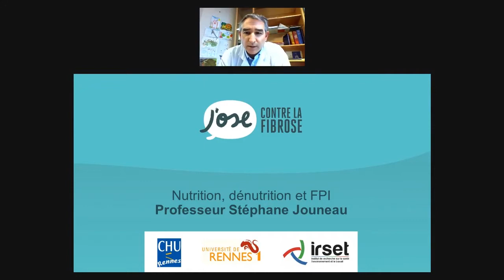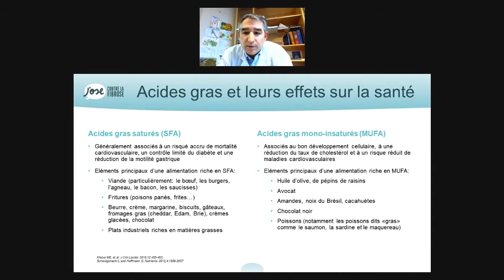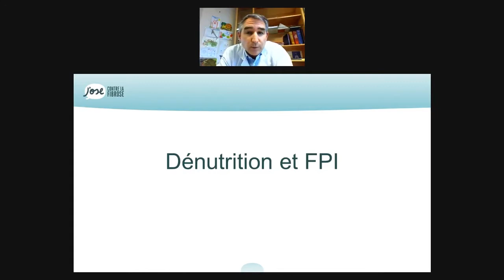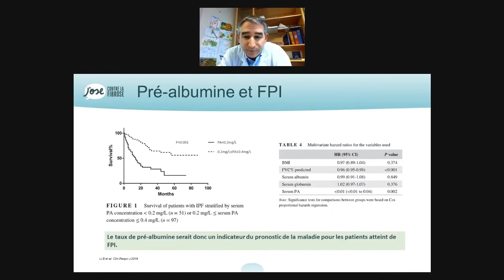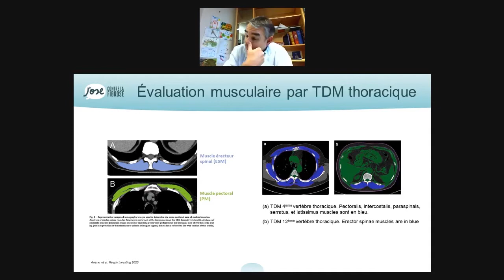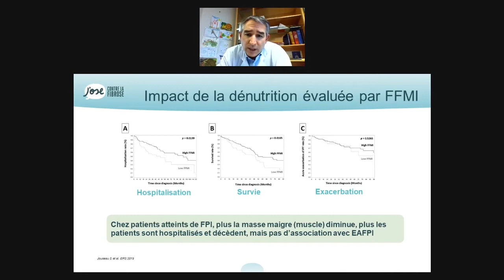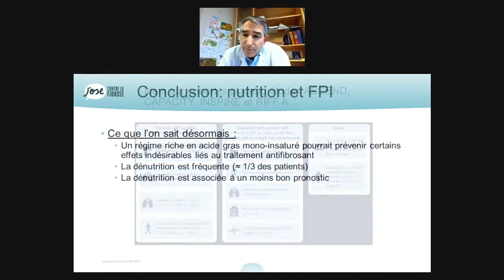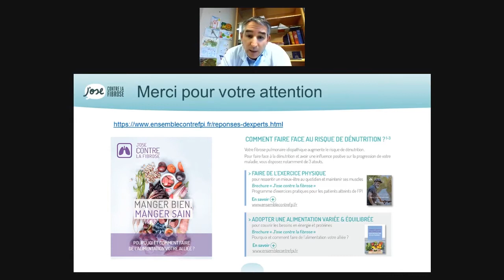APEFPI Conference Nutrition 21 01 21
Le 21 janvier dernier, Jean-Michel Fourrier, Président de l’APEFPI, a eu le plaisir d’accueillir des intervenants de qualité autour du thème important de la nutrition : le Pr. Jouneau, pneumologue au CHU de Rennes, a présenté les dernières actualités sur la nutrition. Amandine Savoca, diététicienne nutritionniste et Olivier Chaput, Chef cuisinier, ont proposé quelques conseils nutritionnels et astuces culinaires, ainsi qu'une recette gourmande et adaptée aux besoins des patients FPI. De son côté Françoise Jelassi secrétaire de l’APEFPI, a apporté son témoignage de patiente FPI sur la question de son alimentation et de son lien la cuisine.